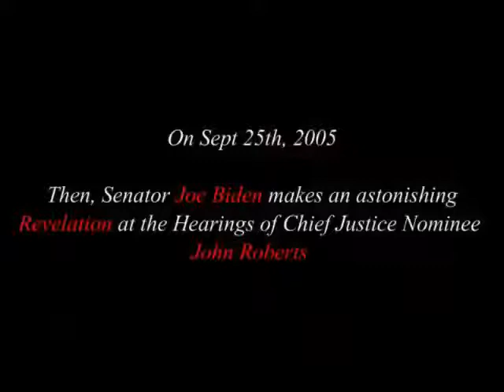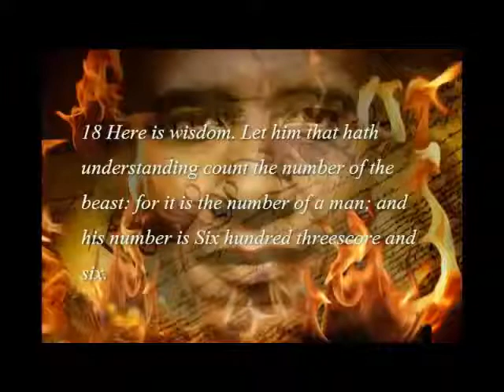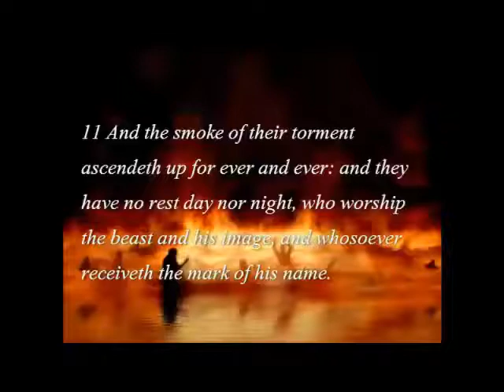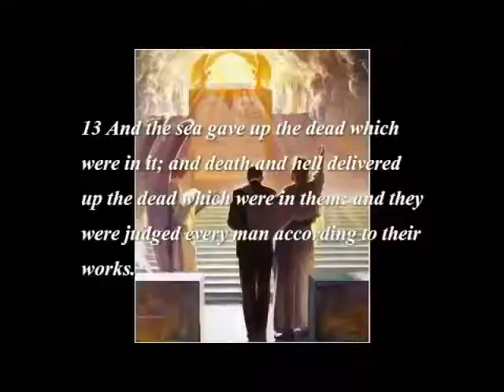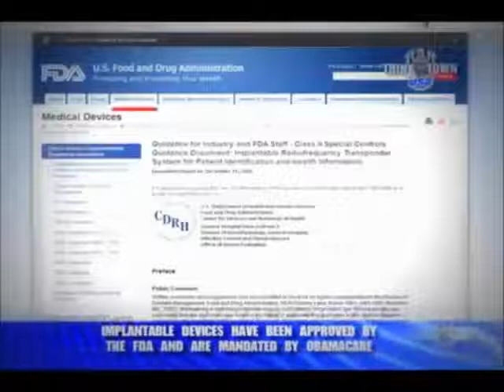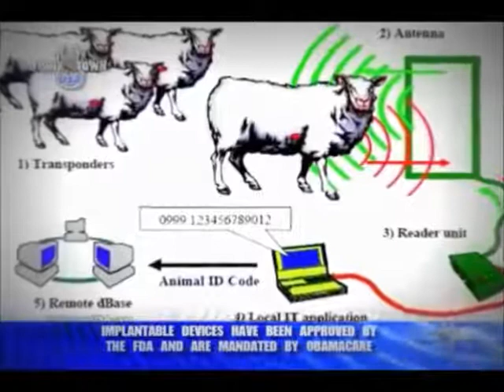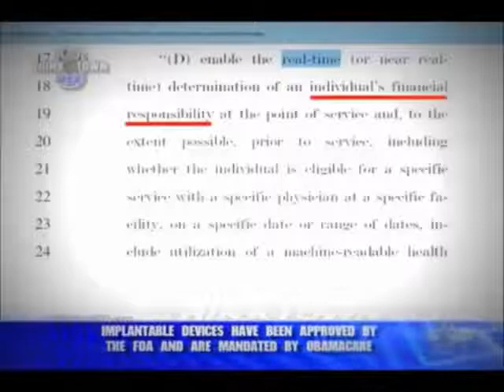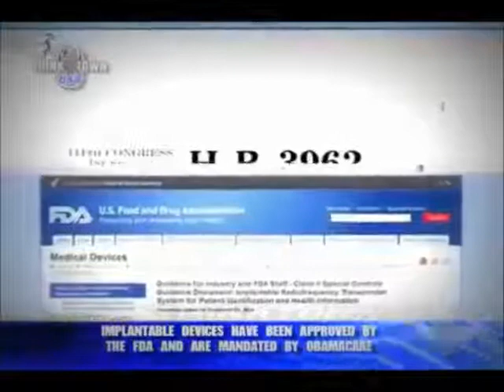Watch as Man gets RFID chip! | Coming 2016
Are we watching as America is transferred into a modern-day Natzi germany? This video may shock you, but the truth must be shared.